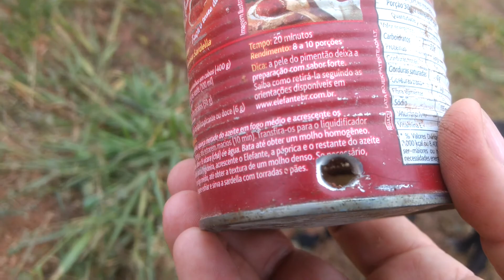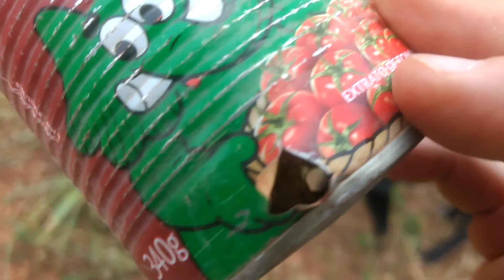Hatsan Airtact 5.5 Impacto 11 m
Terra Santa Monte Sião Trindade GO 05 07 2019